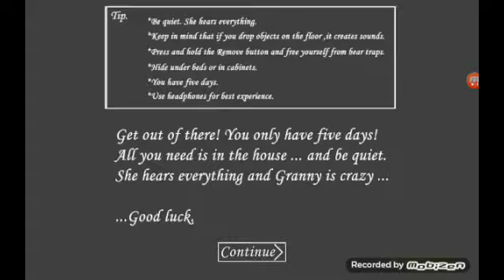Granny Is A Kinder (Gameplay) #10 / Darker - Hard